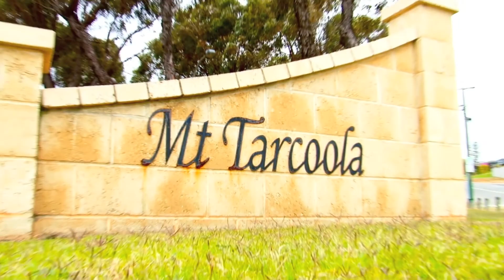33 Bagley Cres, Mt Tarcoola